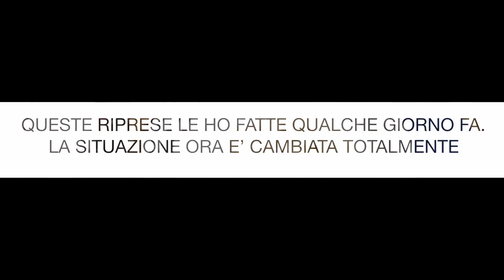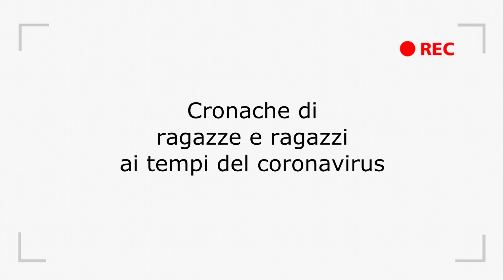CORONACA: 3 e 6 MARZO 2020. Andrea.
CORONACA: 3 e 6 MARZO 2020. Cronache di ragazze e ragazzi ai tempi del coronavirus. Progetto scolastico della 4^A dell'ITSOS Albe Steiner, Milano. Autore: Andrea Achilli. Info